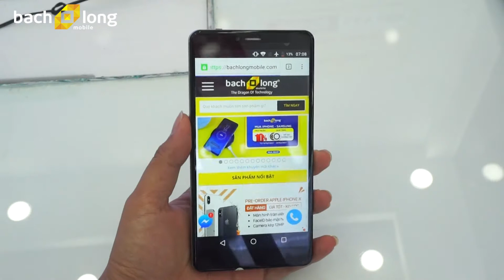Trên tay Phablet 3 triệu chip 8 nhân màn 6 in pin 4000 từ Bluboo -BChanel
Bluboo Maya Max là sản phẩm smartphone chính hãng có cấu hình cao nhưng giá vô cùng rẻ chỉ 3 triệu đồng chip 8 nhân pin 4k ram 3G màn hình 6 inch

🔱 Chi tiết giá bán sản phẩm xem tại đây:

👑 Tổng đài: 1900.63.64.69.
👑  Địa chỉ BChanel: 314 3 tháng 2 Quận 10.
🔰 Xem thêm các sản phẩm HOT đáng mua xem tại đây:
🔰  Xem thêm các video mẹo thủ thuật và hướng dẫn test máy xem tại đây:
🔰 Xem thêm các video chi tiết so sánh, hiệu năng, camera v...v..xem tại đây:
🔰  Xem thêm các video trên tay, đánh giá chi tiết xem tại đây:

🌟 BChanel là kênh Youtube trực thuộc của Bachlongmobile.com một trong những công ty hàng đầu tại TP. HCM trong lĩnh vực kinh doanh các thiết bị công nghệ hiện đại dành cho cá nhân tại Việt Nam. Tại đây bạn có thể xem các video công nghệ về thủ thuật, sản phẩm, hướng dẫn v...v. Là cầu nối giữa hệ thống Bạch Long và người dùng để trao đổi giúp Bạch Long ngày một phát triển hơn.
⚡CHI NHÁNH QUẬN 1:
◊ 231 Trần Quang Khải, P.Tân Định, Quận 1
◊ Số 4 Nguyễn Thị Minh Khai, P.Đa Kao, Quận 1
⚡CHI NHÁNH QUẬN 3: ◊ 199 Cách Mạng Tháng 8, P.4, Quận 3
⚡CHI NHÁNH TÂN BÌNH: ◊ 388 Lê Văn Sỹ, P.2, Quận Tân Bình
⚡CHI NHÁNH GÒ VẤP: ◊ 83 Quang Trung, P.10, Quận Gò Vấp